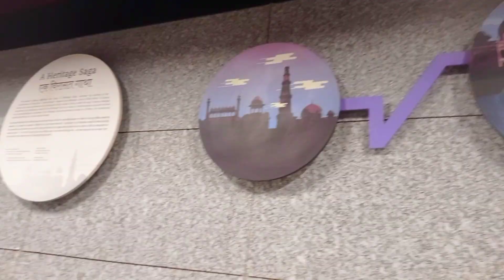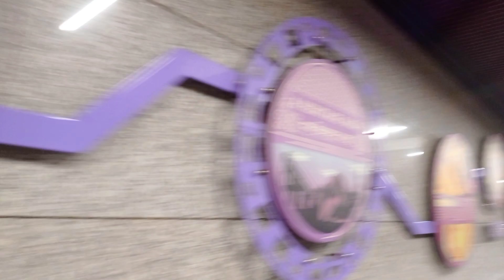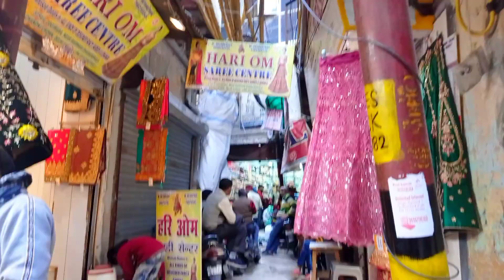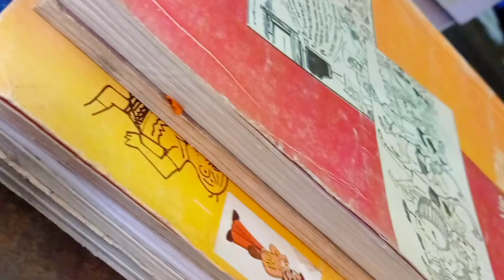Toh Chor bazaar aisa hai ??😥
Exploring mosque for the first time 💚
Welcome :)

  My name - Shweta
  Age - 19
  Country - India

My accessories

Black jeans
Body lotion

Music is not by me own .